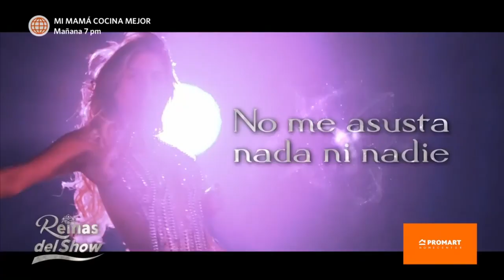Gabriela Herrera vs Diana Sanchez 🔴 TV AMERICA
Eliminatorias Reinas del Show ; Gabriela Herrera y Diana Sánchez inician el primer versus de baile.
Gabriela Herrera se enfrentó a Diana Sánchez en un duelo de salsa para conseguir un lugar en la competencia.
Ambas presentaciones dejaron boquiabiertos a los miembros del jurado, y tras una difícil votación, Gabriela logró quedarse en el programa.